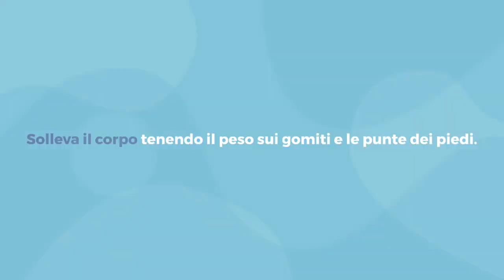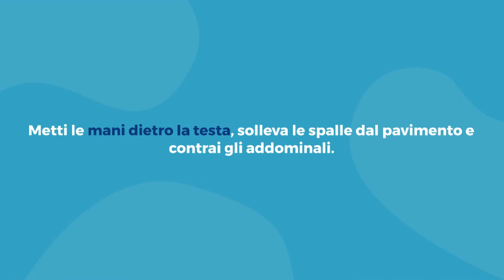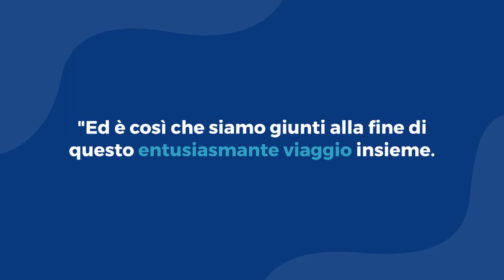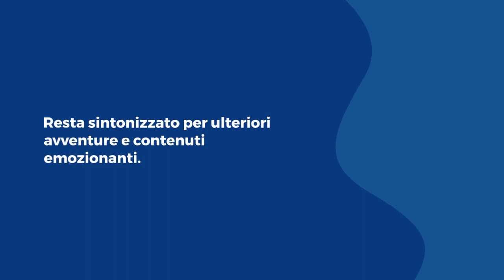10 Esercizi Fitness a Casa Senza Attrezzature!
Benvenuti su Sport & Fitness Reads 📚 Diari di allenamento Fitness
Benvenuti su Sport & Fitness Reads by AmazonBookshelf!

KINDLE UNLIMITED
Preferisci provare Audible GRATIS per 30 Giorni?

📚 Alla ricerca di ispirazione per il tuo percorso nel mondo dello sport e del fitness? Sei nel posto giusto! Il nostro canale è dedicato a esplorare il mondo della lettura motivazionale, dei diari di allenamento ispiratori e della crescita personale attraverso il fitness. Inoltre, scoprirete consigli per gli acquisti sportivi e per il tempo libero su Amazon!

🏋️‍♀️💪 Qui condivideremo recensioni di libri stimolanti, suggerimenti di lettura, estratti motivazionali e, naturalmente, i migliori prodotti per il fitness e il tempo libero su Amazon. Siamo appassionati di aiutarti a raggiungere i tuoi obiettivi di fitness e stile di vita attraverso la potenza delle parole scritte e degli strumenti adatti.

🔥 Unisciti a noi mentre esploriamo le opere di autori rinomati e scopriamo le storie di individui che hanno trasformato le loro vite attraverso la dedizione al fitness e al benessere.

🎯 La nostra missione è fornire una fonte continua di motivazione, conoscenza ed ispirazione per aiutarti a spingerti al massimo, raggiungere i tuoi obiettivi e scoprire i migliori prodotti su Amazon. Non vediamo l'ora di condividere questa incredibile avventura con te!

Seguici anche su Tik Tok kiaratelese11 ] per rimanere aggiornato su tutti i nostri contenuti e per connetterti con noi.

Grazie per essere parte di Sport & Fitness Reads by AmazonBookshelf, dove la lettura si unisce alla passione per uno stile di vita sano e al piacere dello shopping su Amazon!